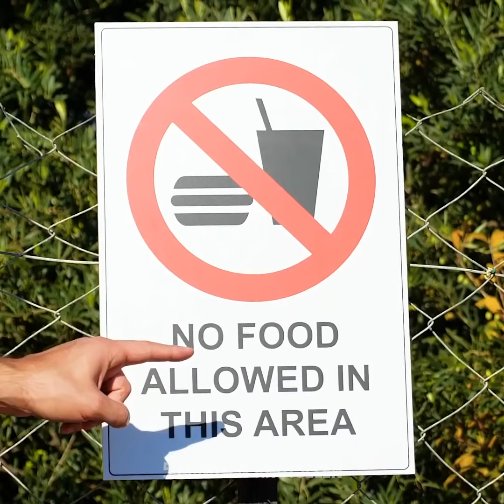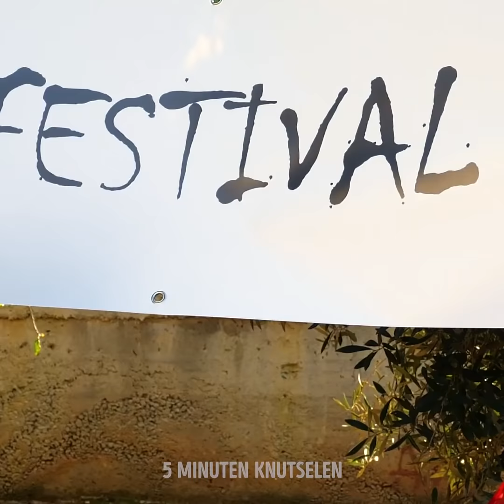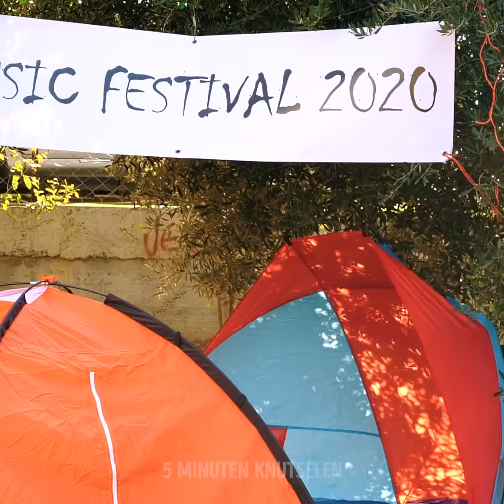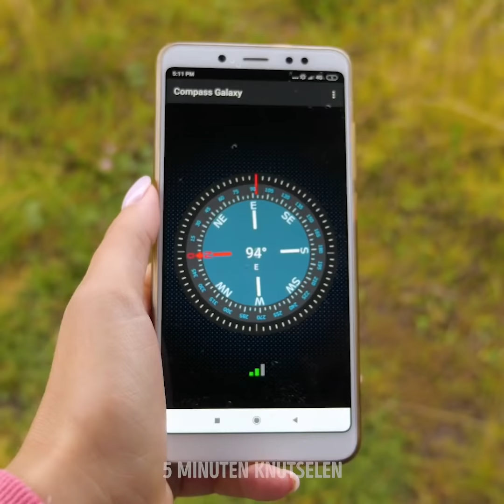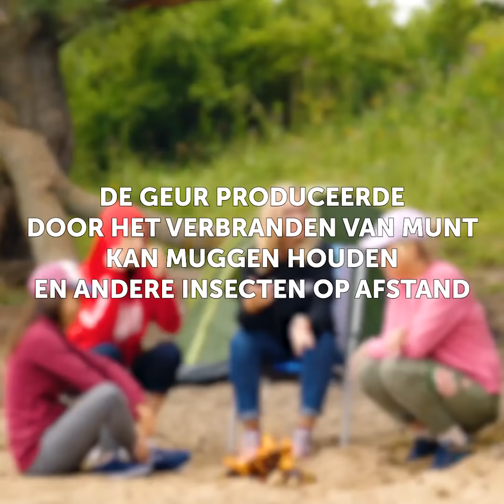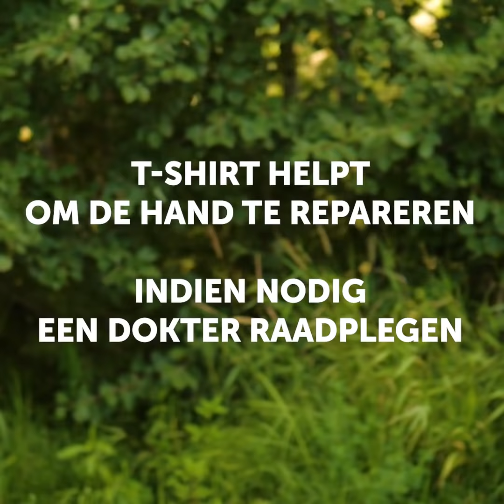32 LEVENSREDDENDE OUTDOORTRUCS DIE JE ZELF MOET PROBEREN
MUZIEKFESTIVALHACKS DIE JE LEVEN GEMAKKELIJKER MAKEN

Muziekfestivals zijn prachtige ervaringen, maar als je een beginner bent, moet je een aantal ultieme tips kennen die je verblijf zo comfortabel mogelijk maken. Deze muziekfestivalhacks zijn het resultaat van vele jaren reizen en je leert wat je moet doen in verschillende situaties en hoe je veel problemen kunt oplossen. Leer wat u moet doen als u geen toilet kunt vinden, hoe u uw telefoon kunt opbergen en tegen water kunt beschermen. U leert hoe u een draagbare douche kunt maken en hoe u uw geld kunt verbergen. Soms is het moeilijk om je tent te vinden en een eenvoudige oplossing is om een opgeblazen ballon aan de bovenkant van je tent te bevestigen. Nu kunt u uw tent in een mum van tijd vinden. Ook vindt u een briljant idee van hoe u geld kunt verbergen tijdens reizen en ook tijdens een muziekfestival. Je kunt een haarborstel gebruiken om geld te verbergen en niemand zal het vinden.
Ook vindt u geweldige campinghacks die uw verblijf in het wild aangenamer maken. We hebben een verzameling ongewone oplossingen voor veel voorkomende en ongewone problemen. We laten u zien hoe u een comfortabel campingtoilet kunt maken; hoe je schoenen waterdicht te maken, hoe je een kompas met je handen kunt maken en wat afstotend om te gebruiken. Wist je dat de munt een perfect afstotend middel is? Verbrand munt en de geur die door de brandende munt wordt geproduceerd, kan muggen op afstand houden. Je kunt paraffinekaars gebruiken om je sneaker waterdicht te maken en je hoeft niet meer bang te zijn voor de regen of plassen!
Bekijk de video tot het einde om meer tips te vinden die u zullen helpen uw campingreis te vereenvoudigen!

Timestamps:
00:09 Festivalcamping-hacks
02:07 DIY Campingdouche
03:11 Hoe u geld kunt verbergen wanneer u reist
04:03 Briljante campingideeën
06:40 Natuurlijk afstotend
08:24 DIY-campingmachine